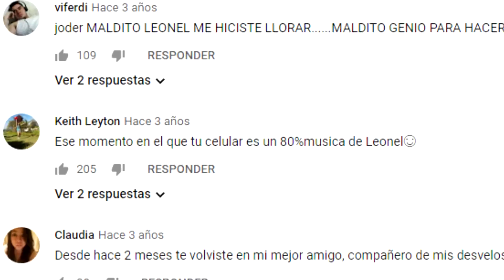BRIE LARSON CONQUISTA a FANS con HERMOSO GESTO, CAMBIÓ SU ESTRATEGIA